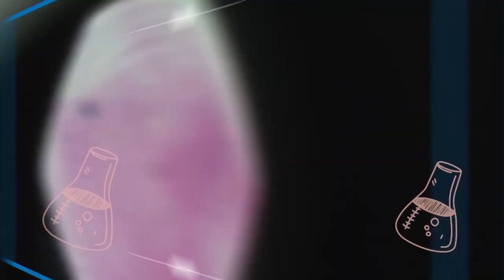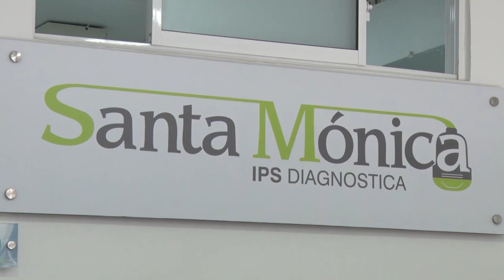LA PRUEBA DE PATERNIDAD AHORA SE PODRÁ REALIZAR EN FAMILAB